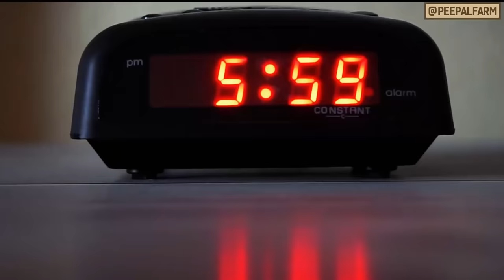Humne iss bull par nishana kyun sadha | Why we had to shoot this bull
Din par din bull rescues badhte hi jaa rahe hain, aur pichle ek mahine me yeh aisa doosra case hai jahan par dabba bull ke kisi body part me fass gaya. Aur pichle bar ki hi tarah, yeh rescue bhi kaafi mushkil tha...